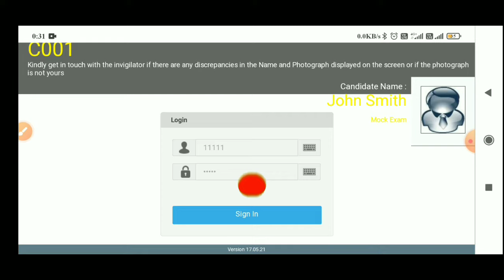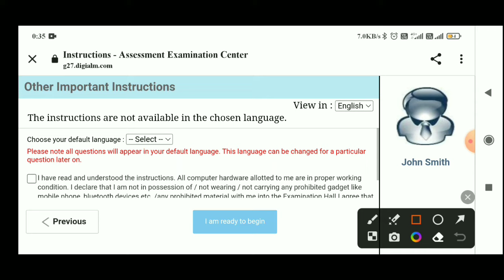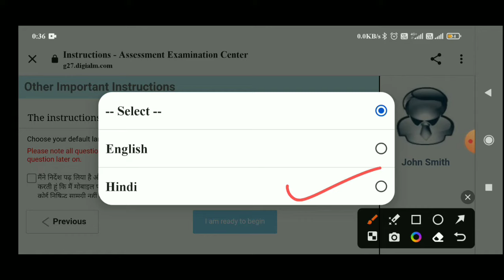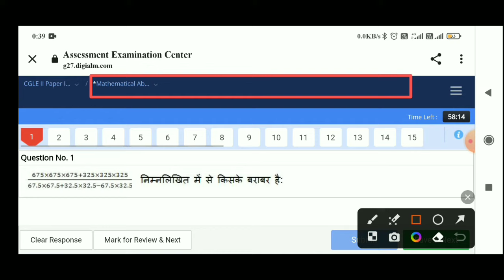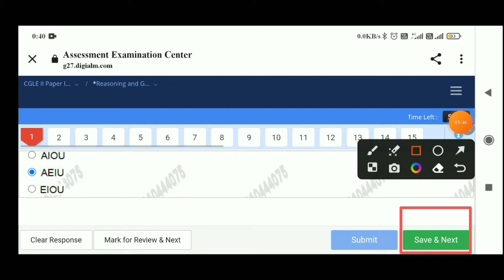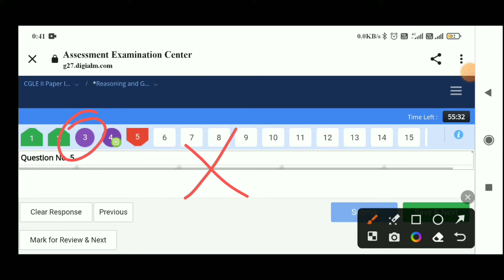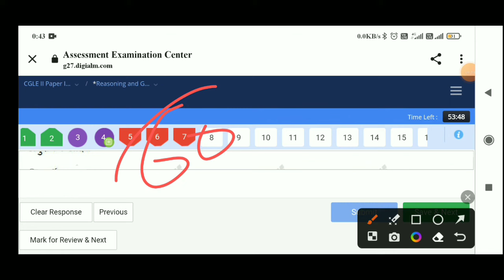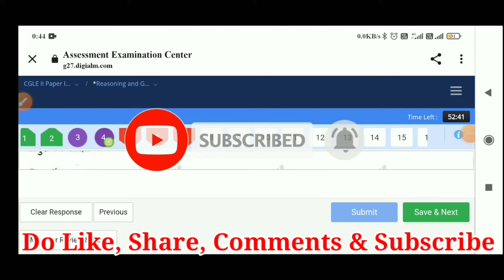SSC CGL Mains Exam 2022-23 Kaise Hoga | SSC CGL 2022 Tier-2 का Format कैसा होगा?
[Your Queries]

How to take online exam
SSC CGL 2022 Online Exam Kaise De
ऑनलाईन परीक्षा कैसे दें
SSC CGL Online Exam Kaise Hota Hai 2022
computer based test kaise hota hai
CBT exam kaise hota hai
CBT paper kaise de
CBT exam process
SSC online exam
SSC CBT exam kaise hota hai
CBT exam demo
computer based exam demo
online exam demo 2022-23 computer par exam kaise de
online Exam kaise hota hai ssc gd
ssc cgl 2023
cgl 2022
SSC CGL Online Paper Kaise Hota Hai
how to download ssc gd admit card 2022
ssc cgl  admit card घोषित 2022
how to download ssc constable CHSL admit card 2022 ssc cgl admit card download link working 2021
ssc cgl constable admit card 2022 download
ssc cgl new update, ssc gd admit card 2021
SSC CHSL ke exam me kya kya le jana ha
SSC CGL  Ka Admit Card 2 minute mai kese download kare